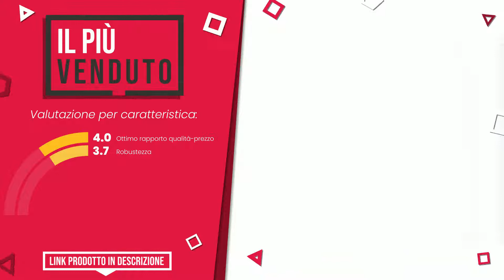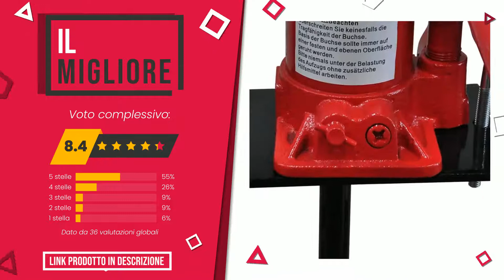Pressa idraulica - Top 6 - (QualeScelgo)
📣 Link 'Pressa idraulica' presenti in questo video:

✅ IL PIÙ ESCLUSIVO: MSW Motor Technics - MSW-WP-30T-P - Pressa idropneumatica pe...

✅ IL PIÙ VOTATO: PRESSA MANUALE IDRAULICA CON PISTONE MOBILE 12 TONNELLATE FE...

✅ IL PIÙ VENDUTO: Pressa idraulica Pressa per officina da 12 t Larghezza di la...

✅ IL PIÙ SCONTATO: Pressa idraulica Pressa per officina da 6 t

✅ MIGLIOR RAPPORTO QUALITÀ PREZZO: Pressa idraulica da officina 6 t telaio ad A 50-110 mm cilin...

Indice:
00:00 - Intro
00:05 - MSW Motor Technics - MSW-WP-30T-P - Pressa idropneumatica pe...
00:32 - PRESSA MANUALE IDRAULICA CON PISTONE MOBILE 12 TONNELLATE FE...
01:00 - Pressa idraulica Pressa per officina da 12 t Larghezza di la...
01:22 - Pressa idraulica Pressa per officina da 6 t
01:46 - vidaXL PRESSA IDRAULICA Manuale Presse IDRAULICHE BANCO 6 TO...
02:12 - Pressa idraulica da officina 6 t telaio ad A 50-110 mm cilin...